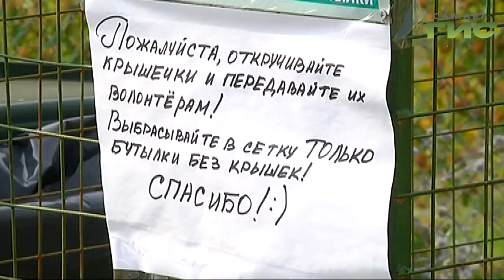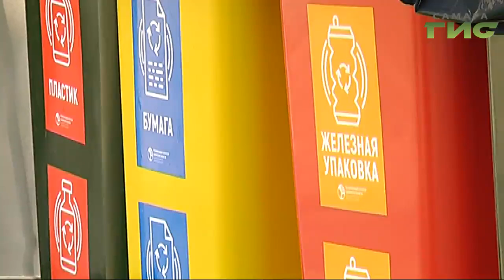Масштабный эксперимент по раздельному сбору отходов прошел на площадке форума "iВолга 2019"